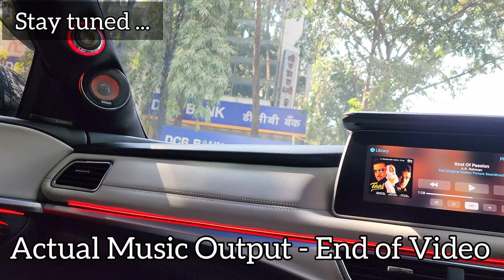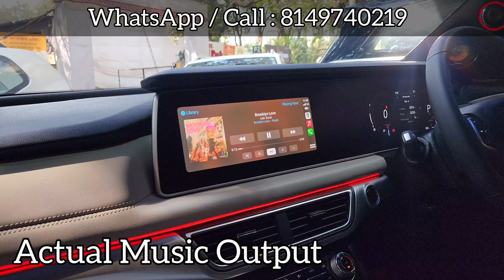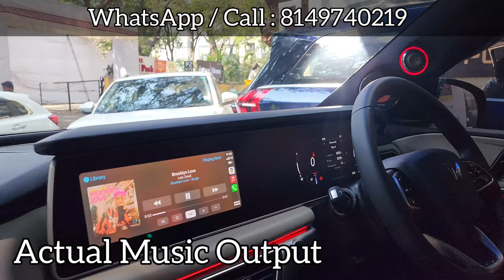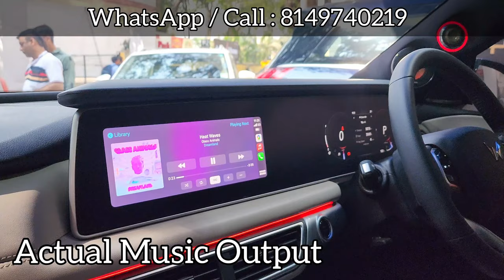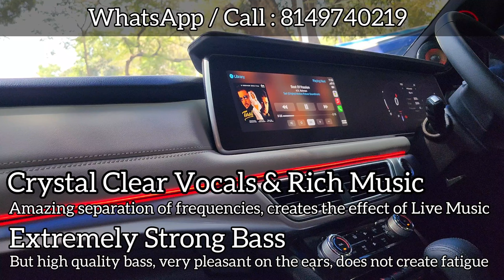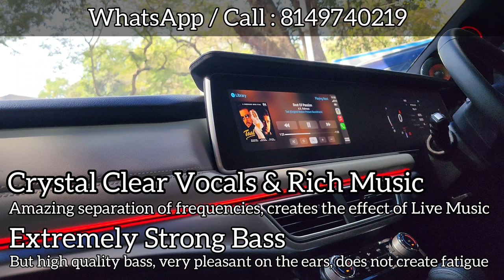Audison-Focal Music System : Magic of PROFESSIONAL TUNING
Magic of PROFESSIONAL TUNING in your Premium Music System